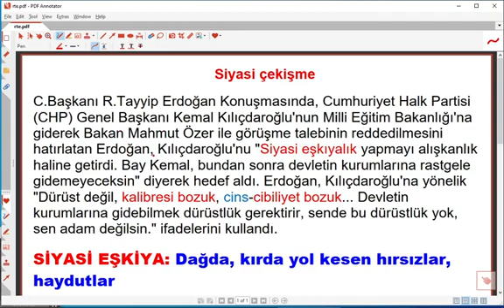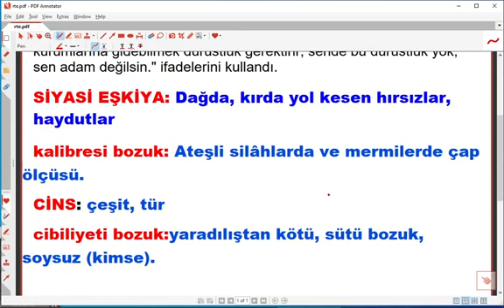Erdoğan Kılıçdaroğluna cibiliyeti bozuk cins kalibresi bozuk demiş